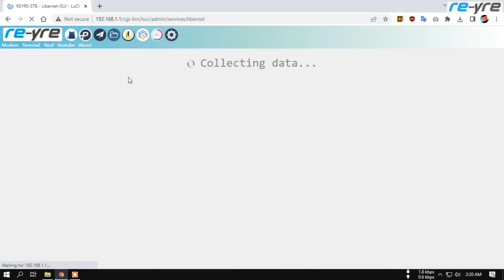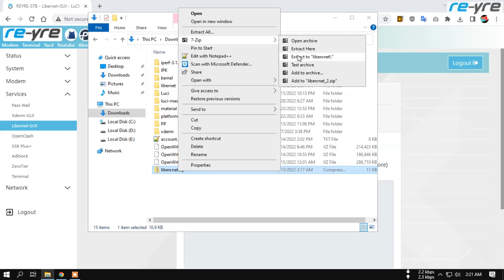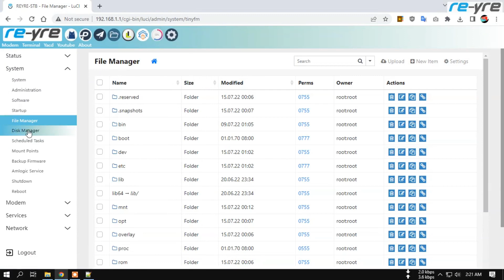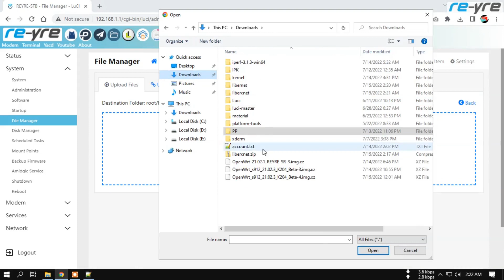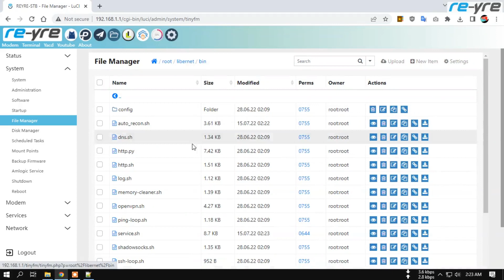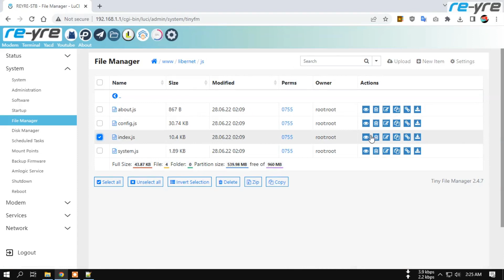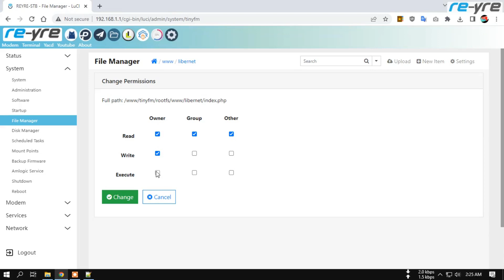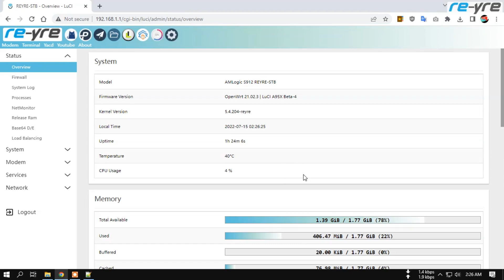Menambahkan Auto Reconnect Libernet di OpenWrt | REYRE-STB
Tutorial modifikasi libernet biar bisa support auto reconnect.